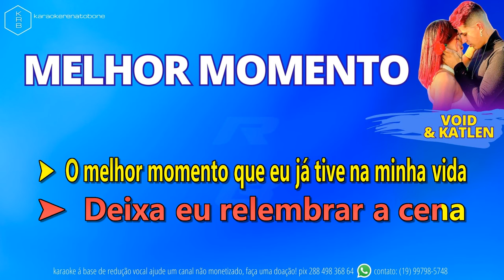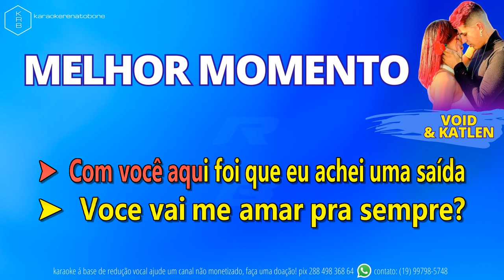MELHOR MOMENTO - VOID & KATLEN - PLAYBACK KARAOKE INSTRUMENTAL